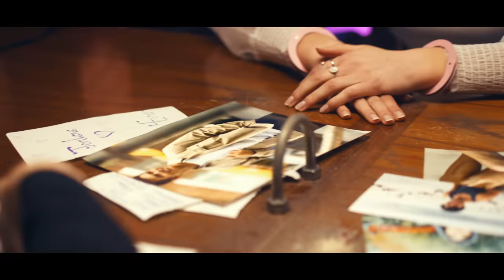Jordana Bryant - Guilty (Official Music Video)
Official Music Video of Jordana Bryant's "Guilty"

Lyrics:
I’ve been working way too hard to act like I don’t care
If I got paid to hide the truth I’d be a millionaire

You look at me I look away
Wouldn’t believe the energy it takes
But I bet it shows clear as a sign on the highway

That I’m guilty of love, guilty so what
I’m guilty of thinking of you too much
These feelings just won’t quit
So I’ll admit it

I’m guilty of you stuck in my heart
Guilty of wanting to be in your arms
Wanting a kiss, wanting a call, wanting to fall
I’m guilty of it all
Guilty of it all

Yeah I don’t mind at least these words ain’t locked up in my head
Those eyes that smile guess I was buying time till I confessed

So now you know so do all my friends
And the town’s smaller than it's ever been
They all know

I’m guilty of love, guilty so what

I’m guilty for all of those times
I was walking right by
You thought I was shy, turns out I was

Guilty of love, so what if I’m guilty of thinking of you too much

I’m guilty